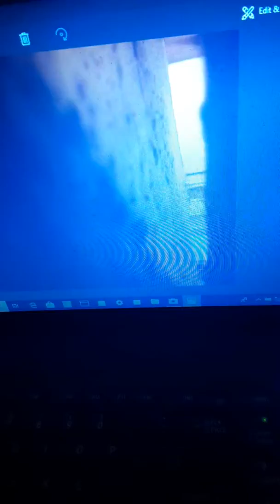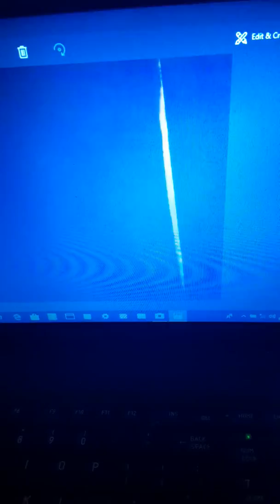John closing the door ??????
This is little Johnny playing his usual !